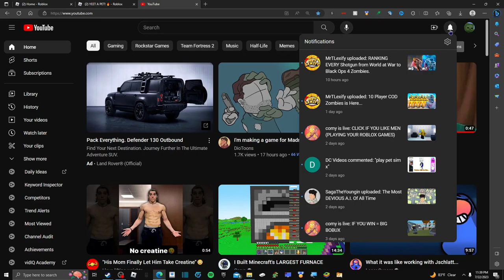Playing Pet Simulator X For the First Time